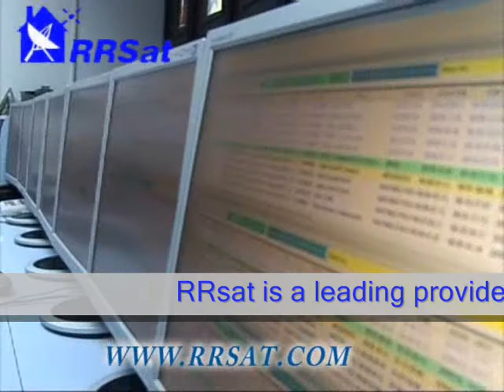RRsat -- playout & transmits TV channels globally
RRsat is now a leading provider of end-to-end transmission in the global broadcasting industry. This includes channel distribution & backhaul services, sports feeds, and other occasional and permanent feed services. Turnaround on a permanent basis: RRSat provides non-stop, all-year-round global distribution services via satellites on a permanent basis to more than 400 television and Radio channels, covering more than 150 countries. We operate more than 30 digital platforms that cover the entire world. Turnaround for occasional use: High-quality, flexible, cost-effective, reliable video broadcast, RRSat supplies occasional use satellite turnaround between the US and Asia, Asia and Europe and the Middle-East (tape playout at the teleport or fiber feeds from local sources). Space segment may be provided by the customer or by RRSat. We have more than 60 antennas, comprehensive fiber networks, and a 24/7 booking center. Fiber networks A part of RRsat's Global network is made possible by our global fiber connectivity. We have bidirectional fibers that are spread through different continents locations. Our different teleports are interconnected hybrid via the fiber network and provides high quality point to point connectivity for any media content delivery. Our POPs are available through Singapore, Russia, London, New York, Pittsburgh and Jerusalem. RRsat's fiber network connecting all five continents enables us to deliver ad hock as well as permanent services through our different teleports providing cost effective solutions.